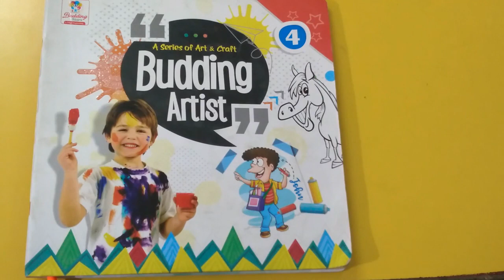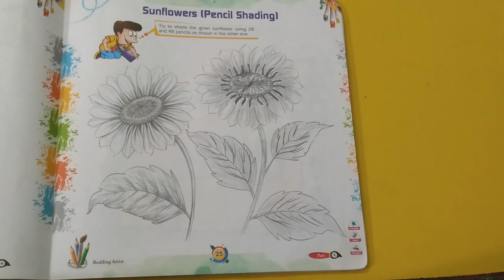23-01-2021 STD 4 DRAWING